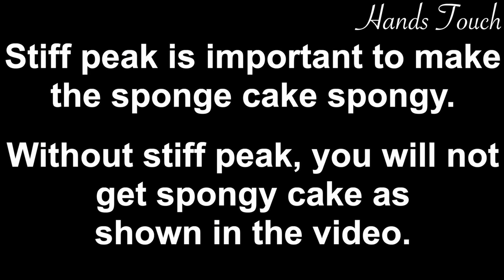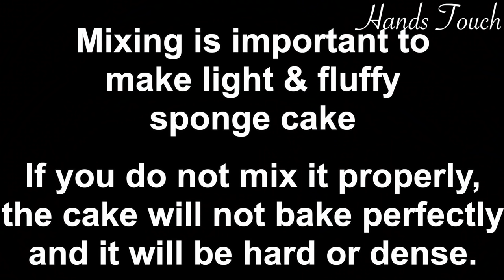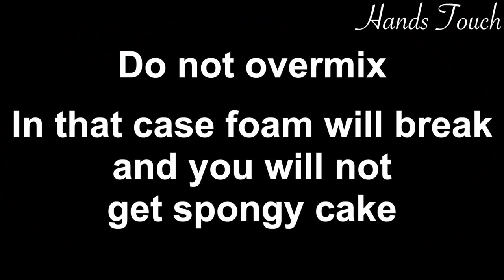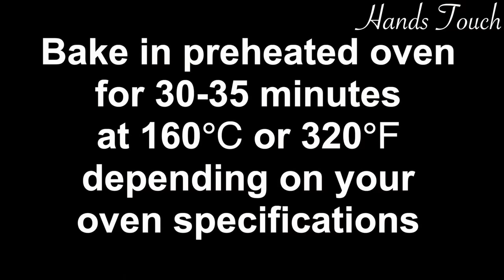Vanilla Sponge Cake | How to Make Sponge cake | Easy Basic Cake Recipe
Vanilla Sponge Cake | How to Make Sponge cake | Easy Basic Cake Recipe. To make the homemade sponge cake perfect, follow each and every step shown in the video. This is called basic cake because if you know how to make sponge cake, you can make other cake like chocolate cake, strawberry cake and birthday cake. All instructions for making sponge cake have shown in this video. Hope the video will helpful to you.